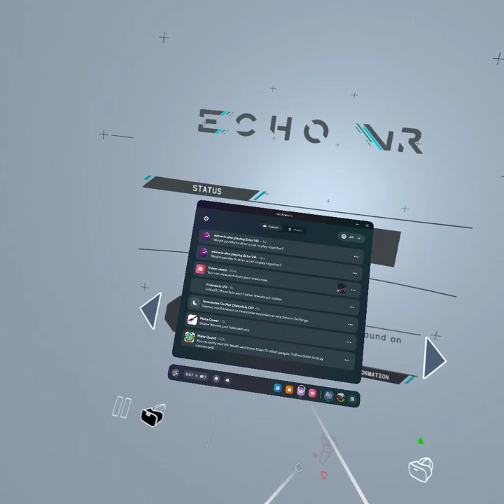cool epic people!